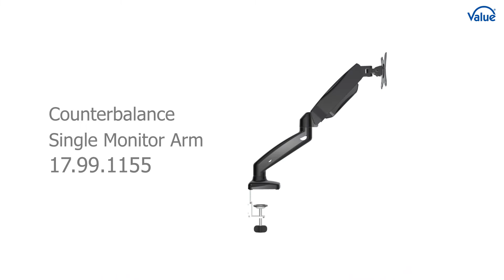VALUE LCD Monitor Stand Pneumatic, Desk Clamp, Pivot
VALUE LCD-Arm, Tischmontage, Gasfeder, 5 Gelenke, schwarz
LCD-Monitorarm mit Gasdruckfeder für die einfache und zuverlässige Verstellbarkeit eines Monitors mit bis zu 6,5kg Gewicht und VESA 75 / 100!

VALUE LCD Monitor Stand Pneumatic, Desk Clamp, Pivot, black, 2 Joints
LCD monitor arm with gas spring for easy and reliable adjustment of a monitor weighing up to 6.5kg and VESA 75 / 100!

17991155
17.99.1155